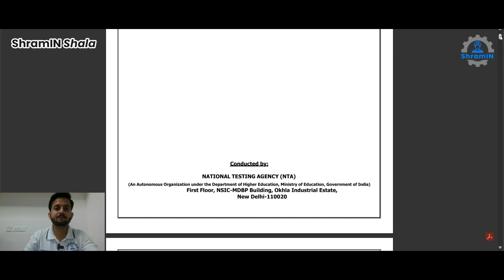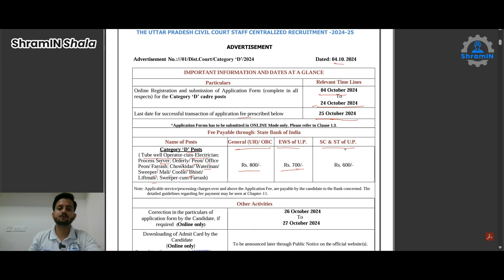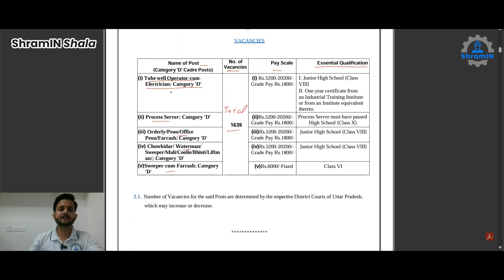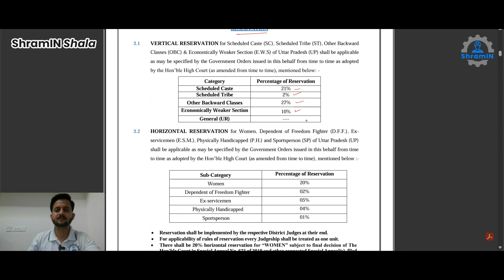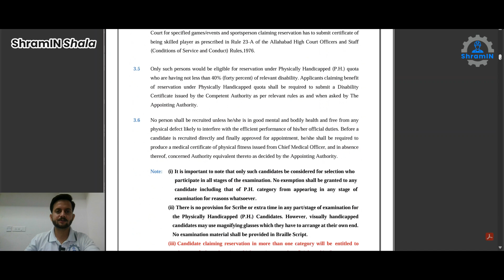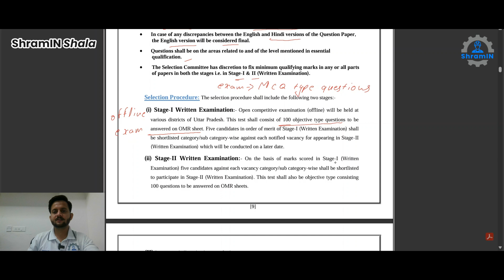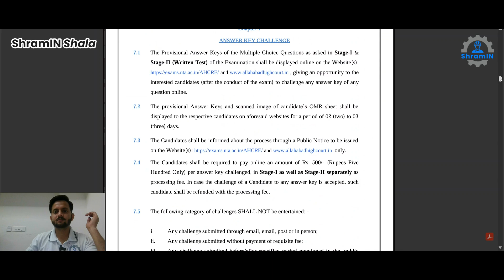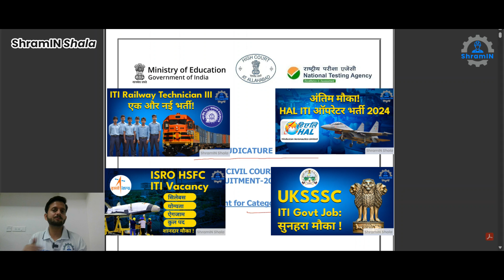Allahabad High Court ITI New Vacancy 2024 Qualification, Total Seats, last date Complete Information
इस डीटेल नोटिफिकेशन विडिओ में हम इलाहाबाद हाई कोर्ट ग्रुप डी वैकन्सी के बारे में बात करेंगे। फार्म कब से शुरू हैं कौन अप्लाइ कर सकता है, ऐज क्या है और क्वालफकैशन क्या रहेगी इन सभी पॉइंट्स पर हम आज डीटेल मे बात करेंगे इस विडिओ में । तो बिना स्किप किए विडिओ को अंत तक ज़रूर देखें ।

In this detailed notification video we will talk about Allahabad High Court Group D vacancy. When does the form start, who can apply, what is the age and what will be the qualification, we will talk about all these points in detail today in this video. So watch the video till the end without skipping.

श्रमिन जॉब्स ग्रे और ब्लू कॉलर श्रमिकों के लिए पूरे भारत में नौकरी के अवसर प्रदान करने वाला एक ऑनलाइन मंच है। यह आईटीआई पासआउट, कुशल/अकुशल कारखाने के श्रमिकों, निर्माण श्रमिकों और विभिन्न व्यवसायों के कई अन्य लोगों को बेहतर आजीविका विकल्प देने में मदद करता है। श्रमिन शाला ग्रे और ब्लू कॉलर कार्यबल को कैरियर मार्गदर्शन प्रदान करने के लिए एक पहल है।